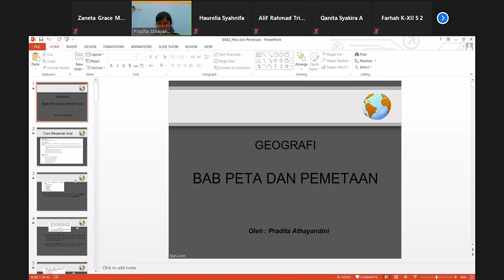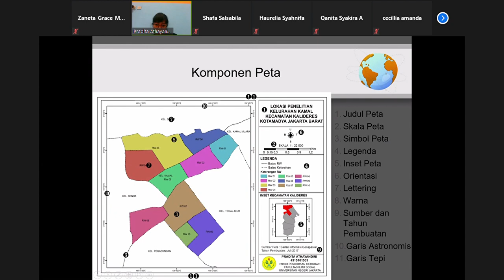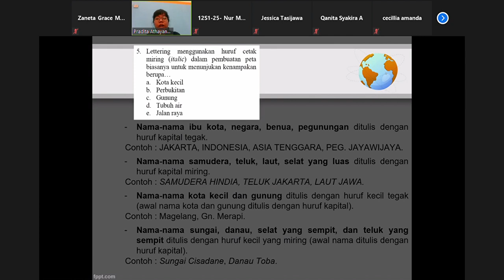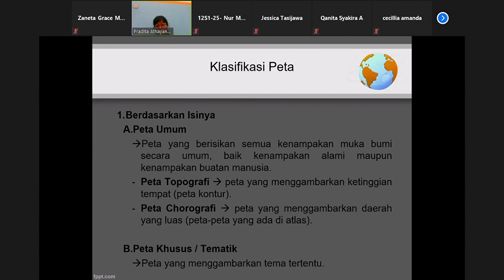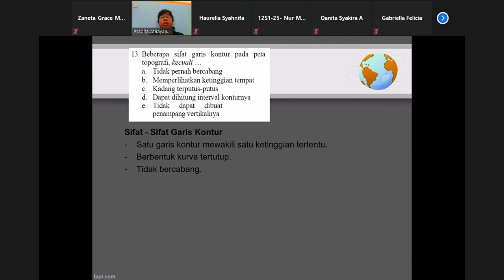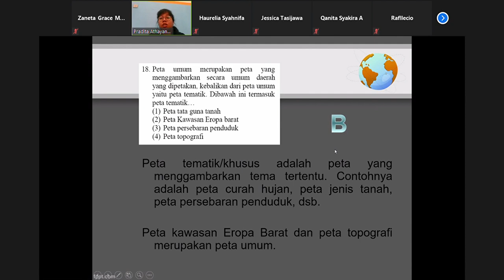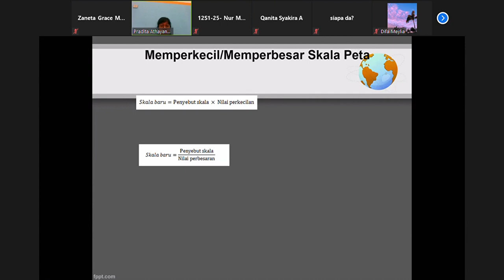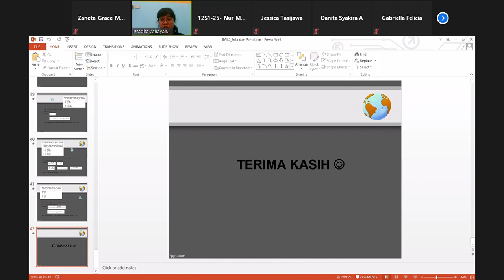PM Geografi | Peta dan Pemetaan